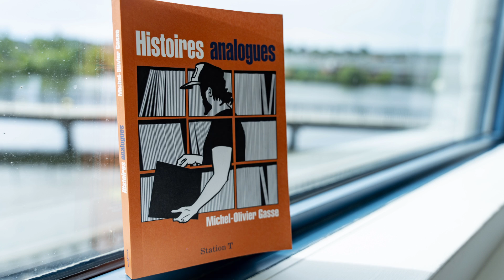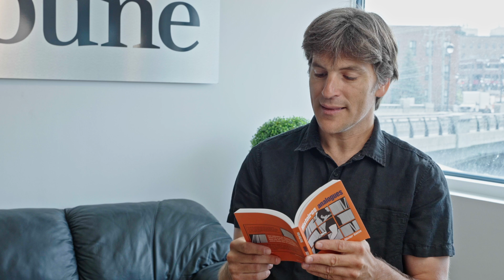Jean-François Létourneau présente Histoires analogues